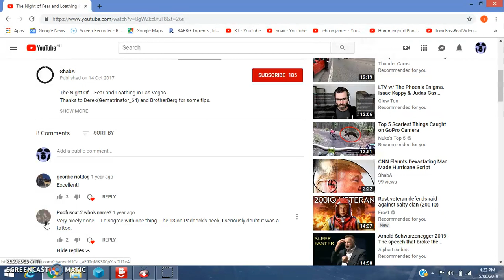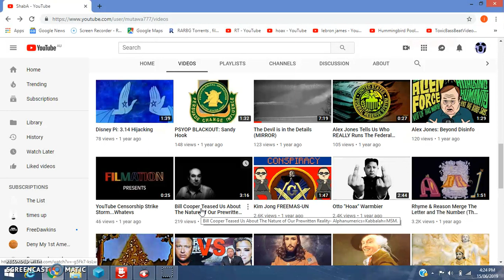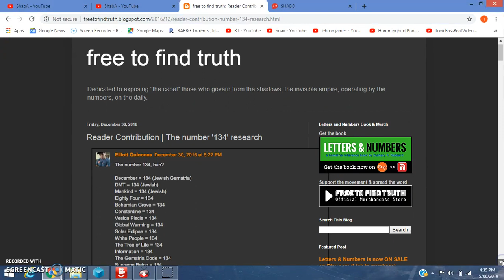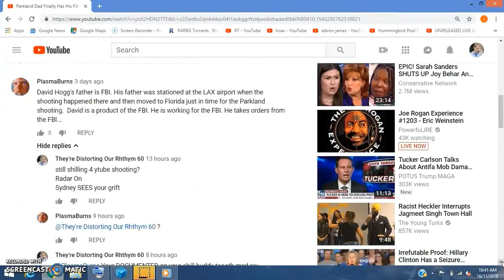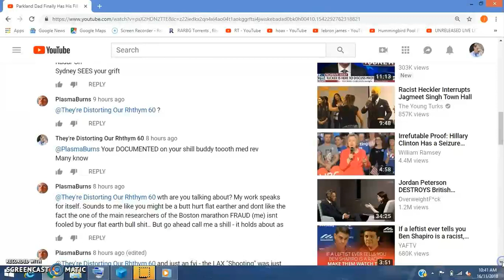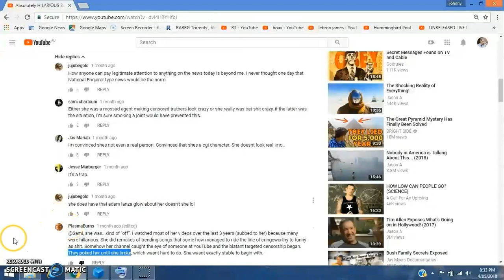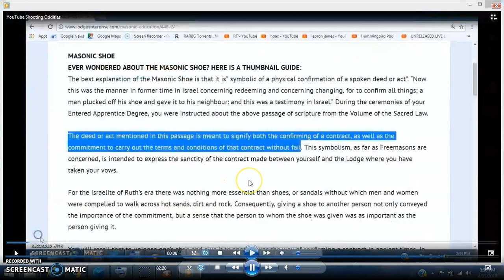ShabA GDL Shill Face Reveal